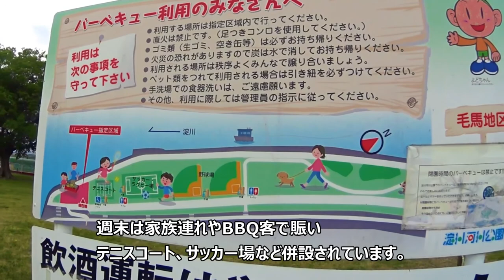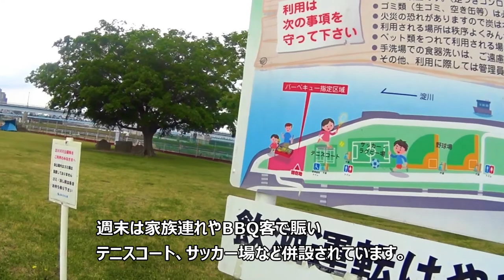Yodogawa riverbed Kema district 【VLOG】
Tent Montbell Chronos Dome Type 2
Mont-bell Tarp Mini Tarp HX Dark Forest
LOGOS Insulated and waterproof picnic thermomat (195 x 155 cm)
Lol's compact bonfire grill